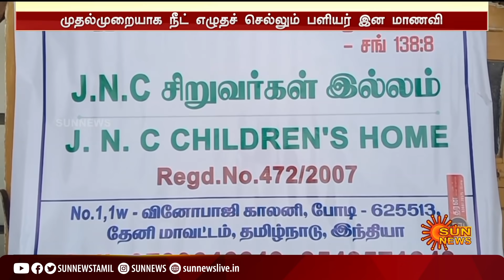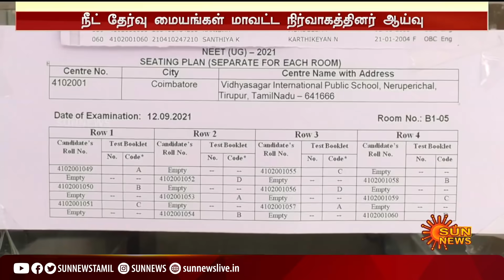இந்தியா முழுவதும் நாளை நீட் தேர்வு; தமிழ் வழியில் நீட் தேர்வு எழுதச் செல்வதாக மாணவி பெருமிதம் | Neet